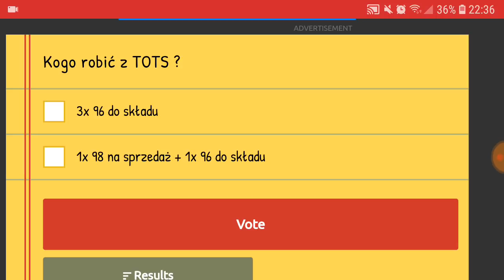FIFA MOBILE 19 - OTWIERAM BUNDLE ULTIMATE TOTS ZA 25.000 GEMÓW ! :D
Jak myślicie co lepiej wziąć?